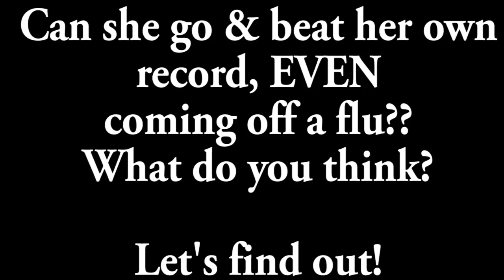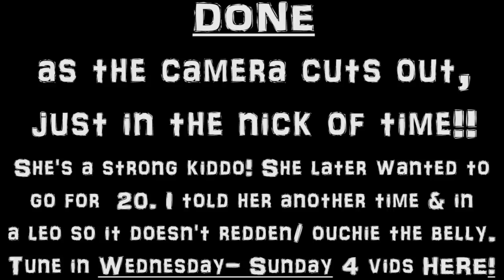AMAZING ANNIE ON BARS BEATS HER RECORD- 15 BACK HIP CIRCLES IN A ROW!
**LIKE, SUBSCRIBE & AT THE END OF THIS VIDEO YOU CAN ALSO SUBSCRIBE TO GYM SHORTS, TWINS LIFE AT THE GYM FOR IN GYM GYMNASTICS VIDEO CLIPS** I post videos here now, Wednesday - Sunday, so ring that bell to never miss a vid! (2 days off for my other channels).

OK, Annie would have glided more quickly and likely could have done more if the bar didn't hit her belly making it red and a bit painful to go around, so I am sure she'll be back in a leo for more, but it shows the amazing core & upper body strength this young gymnast, who just turned 7 days before this video, even coming off the flu, has inside of her tiny body! If she keeps her legs straighter it will look less pull over-y, but again, the strength that takes, and with the bar on her skin? AMAZING! With a leo on, on a steel parknastics park bar?? Hmmm.. who knows? I told you I had more in store!

I had a video of her doing like 30 at the tail end of 6 years old, but I think there was some breaks, and hang downs. Here she just goes for it. I never saw anybody do what she does, and she makes mama proud. ALL of my kids do.

Funny Lena (And the clan) dancing & doing some gymnastics at the bowling Alley last night, having some fun w/ friends & being ALLIE coming up on Wednesday! Till then, watch past vids, and go to GYM SHORTS for a new video tomorrow. One is up already!!! We have a Q&A COMING UP 4 YOU TOO!

Twinpossible merch. coming soon!

XOXO
The Possibles